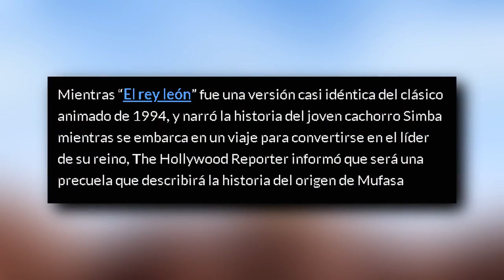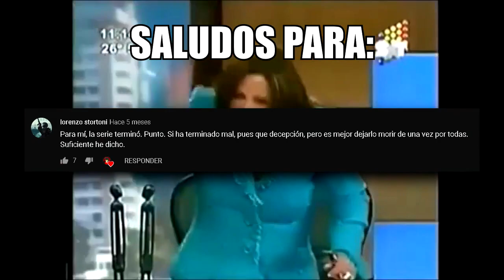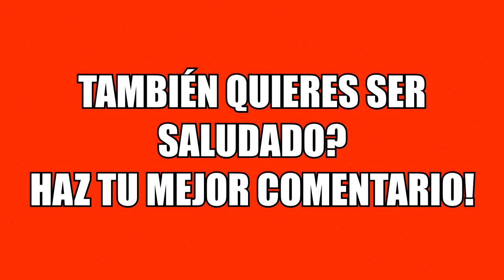Porque La Guardia Del León NO Encaja En El Live Action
No se la esperaban eh? XD, yo tampoco pensé que subiría un video ahora, pero el tema me llamó mucho la atención, así que me anime a hacer este video (en tiempo record de 3 días y eso que tenia clases :' )
Le puse tanta edición como pude, as que espero que disfruten el video.

Créditos a h.a covers por su instrumental de Last Surprise que se utilizo al final del video.